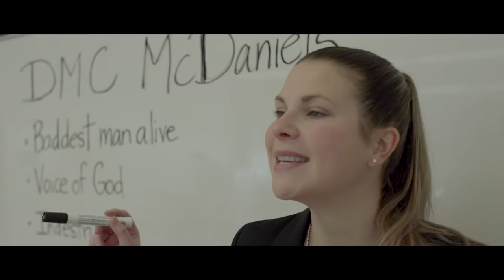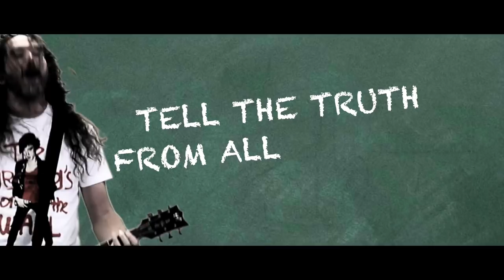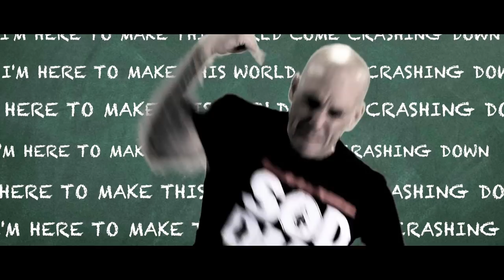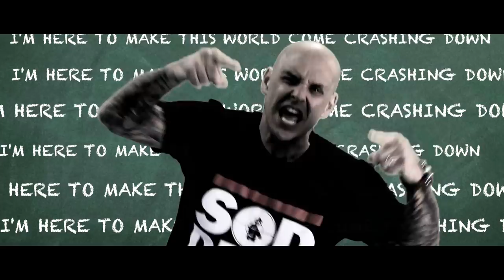Darryl “DMC” McDaniels - Coming Like A Rhino ft. Chuck D, Slaves on Dope (official music video)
From the new DMC EP: “BACK FROM THE DEAD – THE LEGEND LIVES” - Special Vinyl-Only Limited Edition-a Record Store Day Presents Black Friday official release on November 24, 2017 . The EP will be available exclusively at participating Independent Record Store Day Pledged Stores
and (pending any copies are still available) on the Brookvale Records website starting at 12noon on Saturday, November 25th